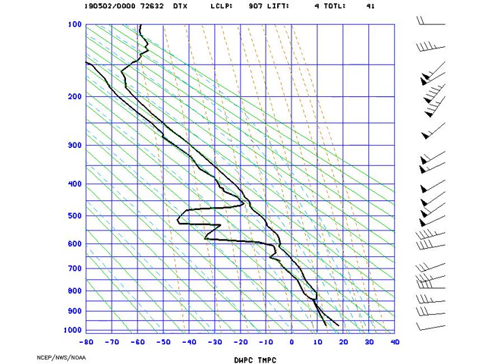AMS_StuveDetroit_2019-05-02